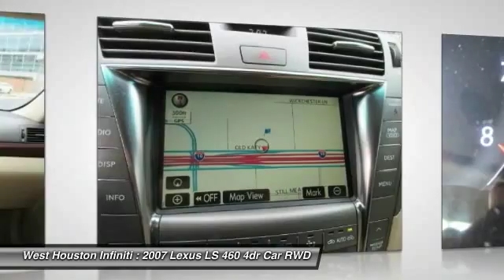2007 Lexus LS 460 Houston TX Q7B062A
2007 Lexus LS 460

We at West Houston Infiniti take great pride in presenting only the finest pre owned vehicles to our qualified customers. Every vehicle undergoes a rigorous 159 point inspection by one of our factory certified technitions. Fresh oil and filter in every car, plus each vehicle, Infiniti or other Brands ,must meet minimum specks for brake thickness and tire wear. Each vehicle is prepared for the front line by removing dent's and scratches from the exterior and refreshing the interior to give you the most desirable vehicle possible. Most of our Infiniti products qualify for Infiniti's certified program which offers 1.99%apr w.a.c and a six year 100,000 mile certified warranty. An auto check will be furnished upon request on any vehicle that you choose